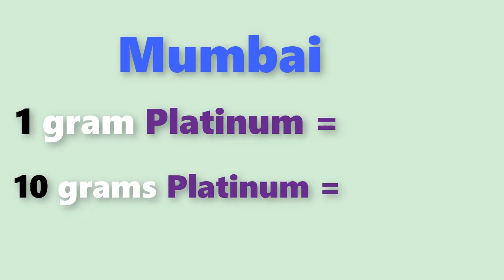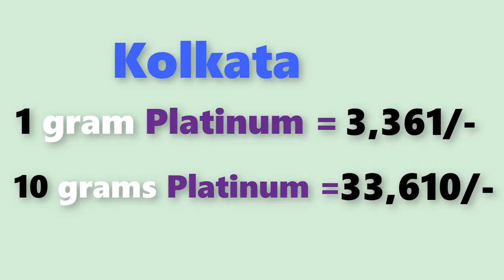Platinum rate today:platinum price today in india (December 2020)platinum rate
Platinum rate today:platinum price today in india (December 2020)platinum ratePlatinum rate today:platinum price today in india (December 2020)platinum rate